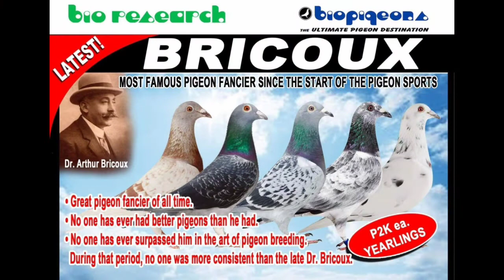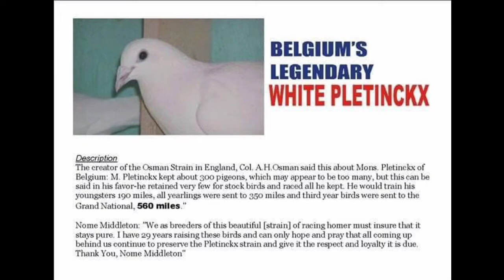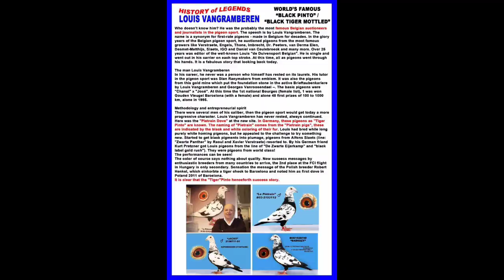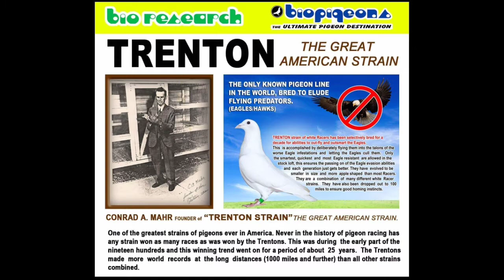PART 2 MGA FAVORITE LINE NATIN NA NASA BIO PIGEON BIO RESEARCH GRABE 😱😱😱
Maraming salamat Sir allen Lee sa pag suport sa aming mga vlogger. shotout sa lahat ng kalapatids at masaya sa larangan ng pagiibon .